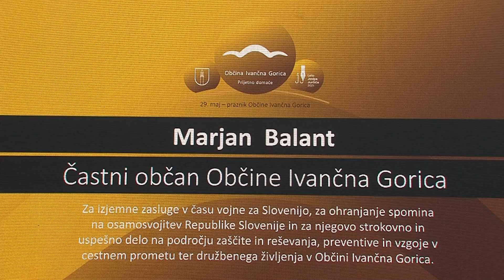V Ivančni Gorici nagradili zaslužne občane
IVANČNA GORICA - Na predvečer praznika občine Ivančna Gorica so na osrednji prireditvi na Jurčičevi domačiji na Muljavi podelili priznanja in nagrade za leto 2021. Novi častni občan je upokojeni brigadir Slovenske vojske Marjan Balant.